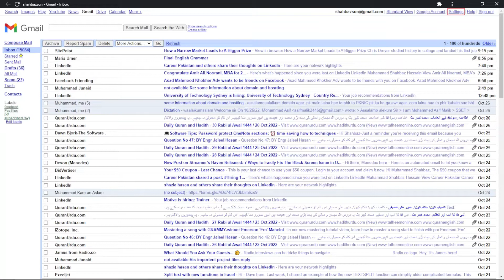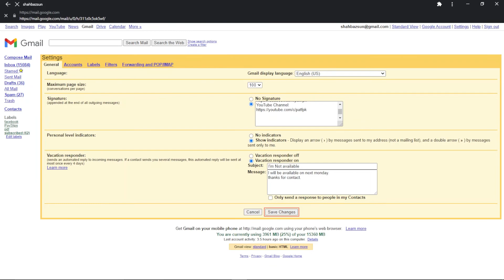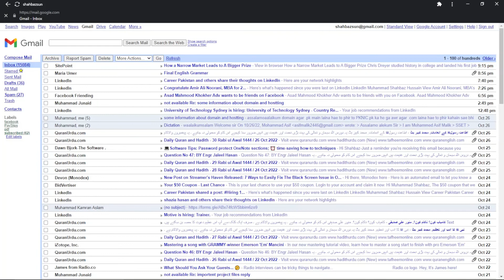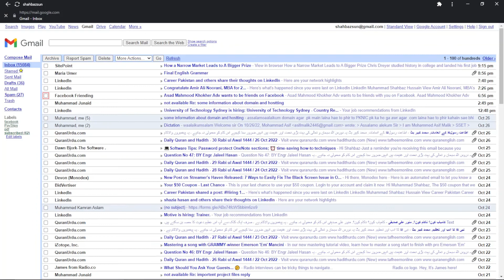General Settings in GMail Basic HTML View|| gmail tutorials for the blind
In this video, we're going to be covering how to adjust general settings in GMail, such as the font size and colour. We'll also be covering how to use Gmail's basic HTML view, which is a great way to selectively receive email.

If you're a Gmail user who uses the basic HTML view, then this video is for you! We'll be covering all the basics of settings and help you get the most out of your Gmail account. Be sure to watch this video to get started making the most of your email experience!
gmail tutorials for the blind with screen reader.
in this lesson we discused about gmail general settings in basic html view.